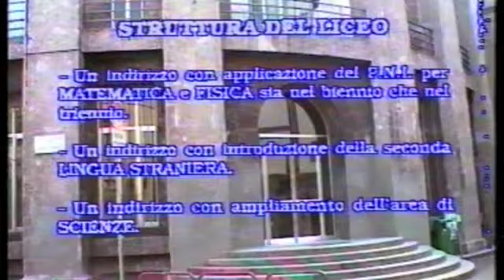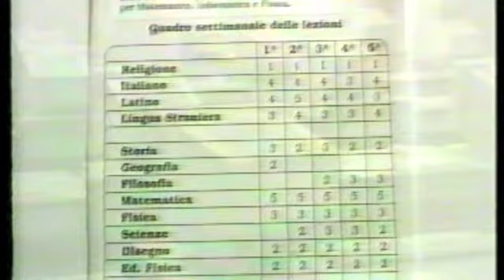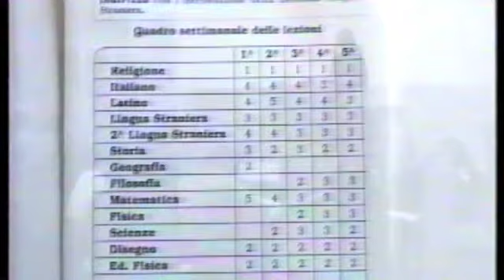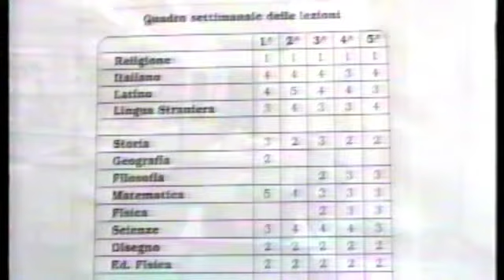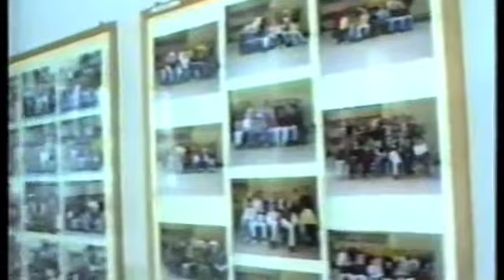Liceo Lussana promo video 1999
una strada per il futuro